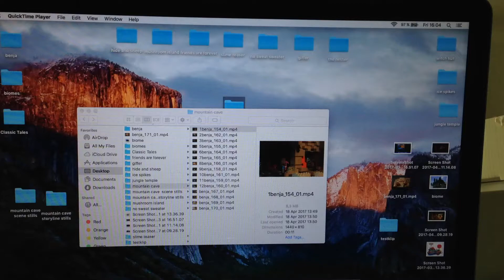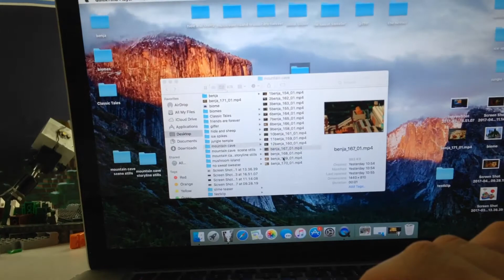Råklip fra mountain Cave lego minecraft